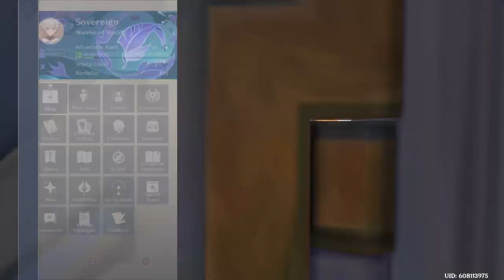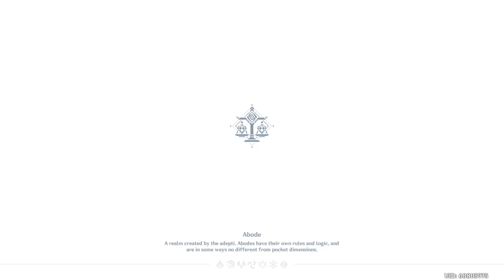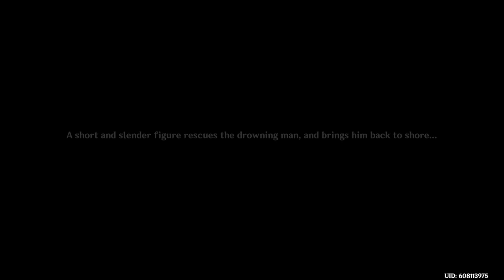Genshin Impact [Part 347] Farming Artifacts For Yaoyao & Starting Part 1 To The Lantern Rite Event!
Part 347 | Farming Artifacts For Yaoyao & Starting Part 1 To The Lantern Rite Event!